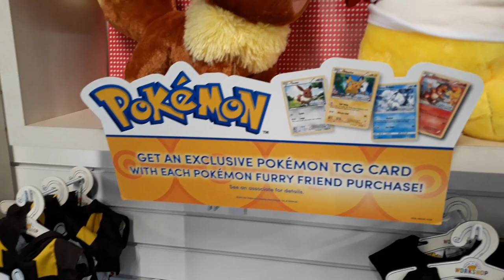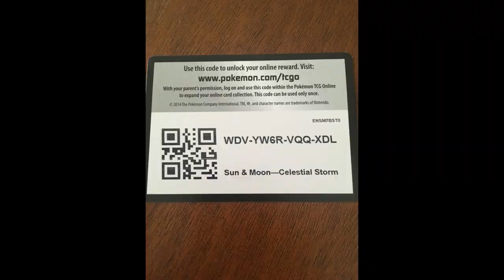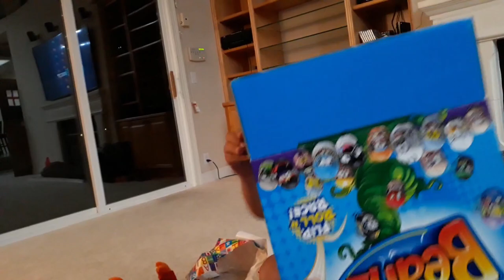Bentley's Birthday Party With Trinity And Beyond At Build a Bear Workshop!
For his birthday on October 2nd, Bentley decided he wanted to go to Build a Bear Workshop and celebrate with his cousins from Trinity and Beyond!